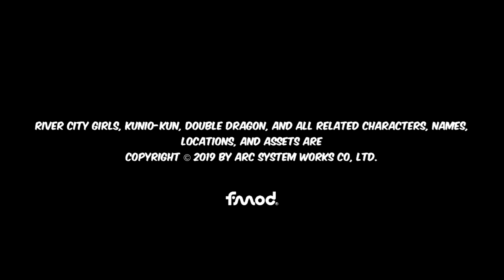River City Girls | Seagull Crush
WARNING: THERE'S AN AUDIO ISSUE IN THIS VIDEO BUT I FIGURED IT OUT SO IT WON'T BE PROBLEM IN FUTURE VIDEOS

I'm back and things will be a bit different now! Please let me know if you'd like shorter, edited videos or the longer types of videos (whether they be edited or not)

Let me know if you'd like to see more of me playing this game or if you'd rather see me play some other stuff!!

Outro Music: MC Andre (Prod. Lil UFO) - DA INTRO FO YA ASS MA